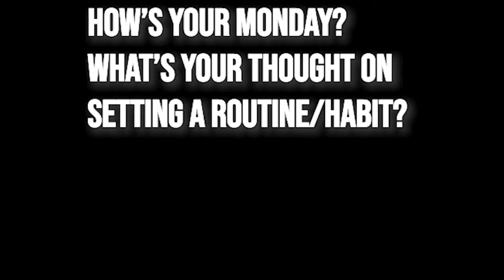Trying Vlog for the first time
Sorry for being freaking awkward and slow lol 1st time doing this. Respect to all the Vloggers out there. Also, editing this was fun. Hope your Monday is going well.